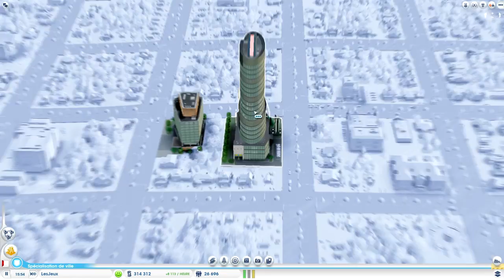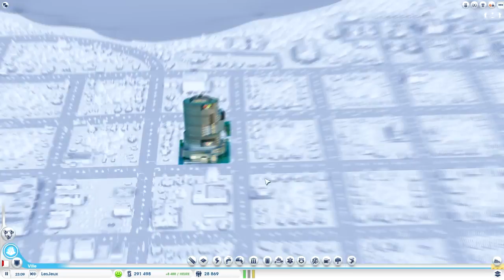SimCity | Let's Play multijoueur - Episode 04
N'hésitez pas à donner vos avis en commentaire ainsi qu'à laisser un pouce bleu pour nous encourager.

Vous souhaitez me soutenir financièrement ?

Bonjour et bienvenue sur la chaîne de la Section FIVE.
Cette chaîne est tenue par LYDEAD & Boxta.
Nous vous proposons des vidéos sur plusieurs jeux comme Minecraft, Skyrim, GTA 5 etc...
Nous faisons également quelques vidéos IRL comme des présentations de Setup.